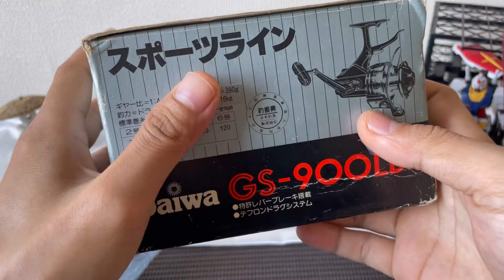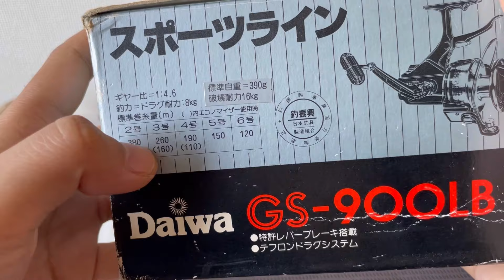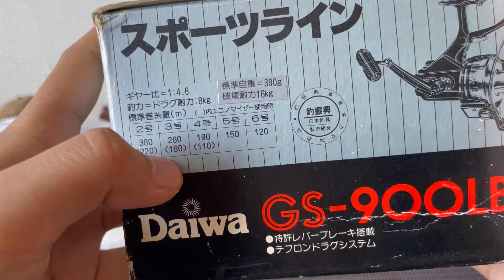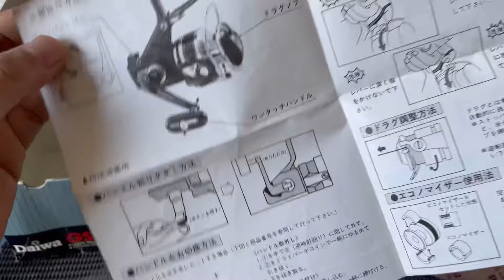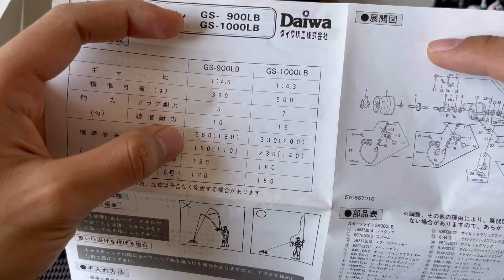UNBOXING DAIWA SPORTLINE GS-900LB 🇯🇵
Jadi kenapa baru pertama kali lihat type ini karena biasanya yang beredar dijepang tipe SS- 900Lb, SS-1000LB , sedangkan untuk type Sportline GS-900LB dan Sportline GS-1000LB sangat jarang banget beredar nih bahkan naoya cari tahu di Google pun tidak muncul untuk seri Sportline Gs-900LB ini 😍